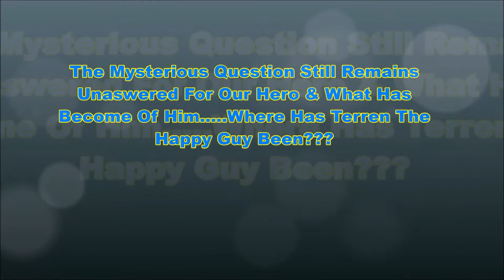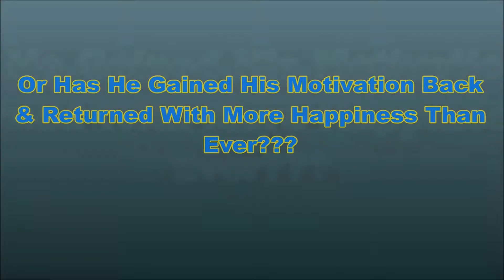😨Channel Vlog #137 - Where Has Terren The Happy Guy Been???😨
Hey Guy's Welcome To Another Fantastic Vlog...THE MYSTERIOUS QUESTION I AM SURE EVERYONE IS WONDERING. WHAT HAPPENED TO TERREN THE HAPPY GUY & HAS HE RETURNED???

WELL TUNE IN TO FIND OUT. & HE MAY OR MAY NOT BE ANNOUNCING SOME NEW LET'S PLAYS COMING UP HERE IN A COUPLE OF DAYS. & I ASSURE YOU HE HAS NOT GIVEN UP. ANYWAYS ENJOY THE VLOG.

I ALSO WANTED TO SAY THAT YOU ARE ALL MY MOTIVATION TO RECORD VIDEOS & YOU ALWAYS HAVE BEEN & I AM THANKFUL TO HAVE SUCH AWESOME FRIENDS LIKE YOU & SO THANKFUL TO BE PART OF SUCH AN AMAZING COMMUNITY!!!

.AND PLEASE GUYS TELL ME IF ANY OF MY VIDEOS HAVE INSPIRED YOU, IF YOU LIKED IT, OR IF I MADE YOU LAUGH. JUST TELL ME WHAT YOU THOUGHT ABOUT THIS VIDEO IN THE COMMENT SECTION BELOW!!!

I ALSO WENT AHEAD AND COMMENTED ON AS MANY VIDEOS OF MY SUPPORTERS AS I COULD THIS WEEK IF I DID NOT GET TO THEM ALL I DEEPLY APOLOGIZE I JUST GET REALLY BUSY WITH MY JOB & SOME OTHER THINGS GOING ON. I PROMISE YOU GUY'S I TRY THE BEST I CAN TO KEEP UP WITH YOU AS WELL!!!
[HERE IS A QUOTE I LIVE BY EVERYDAY] [IT'S AS MY FAVORITE YOUTUBER SAID IN A QUOTE ONE TIME]
"Whatever You Do, Be It Small, Big, Have A Goal And Believe In Yourself." (MARKIPLIER)

[HERE'S A QUOTE BY ME TO YOU GUY'S AS
WELL] " I Know You Can Achieve Your Dreams If You Shoot For The Stars Grab Your Dream Hold Onto It And Do Not Let Go."
(TERREN THE HAPPY GUY)

[HERE IS ANOTHER QUOTE I CAME UP WITH THAT I THINK EVERY YOUTUBER SHOULD LIVE BY]
"Sub Count Whether Small Or Big NUMBERS Are Just A THING, I Think What We Should Really Worry About Is MAKING SOMEONE SMILE"
ONCE AGAIN I AM ALWAYS GONNA SAY THIS AND TELL YOU GUYS THIS BUT THANK YOU SOOOOO MUCH FOR THE LUV, POSITIVITY, AND ALL THE GREAT SUPPORT!!!

If You Enjoyed My Entertaining Personality: Then Please - COMMENT ON THIS VID, LIKE THIS VID, OR JUST PLAIN SEND OR SHARE THIS VID WITH YOUR FRIENDS!

MY NEW OUTRO SONG: NCS - Tobu - Mesmerize
The Video Editor I Use: Windows Movie Maker

What I Use To Record My Game Play & Webcam: OBS Software

My Moniter: HP Screen

My PC: RAIDMAX Vortex V4

My Gaming Mouse: 6D Optical Gaming Mouse

My Gaming HeadPhones: KOTION EACH G2000